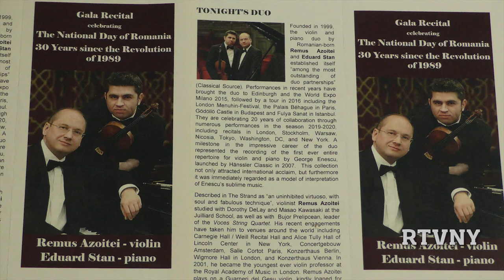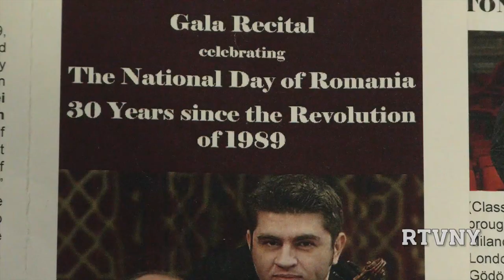Concert la Carnegie Hall de Ziua Nationala a Romaniei cu Remus Azoitei si Eduard Stan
(Aired 12/15/19) Channel NYCTV-life (WNYE) - Romanian TV of New York (RTVNY). Carnegie Hall din NY a fost gazda concertului de gala organizat pe 2 decembrie 2019 cu ocazia Zilei Nationale a Romaniei si a 30 de ani de la Revolutia Romana din 1989. Concertul a fost sustinut de violonistul Remus Azoitei si pianistul Eduard Stan cu un program ce a inclus lucrari de Maurice Ravel, Ernest Chausson si George Enescu. Evenimentul a fost organizat de Institutul Cultural Roman de la NY in colaborare cu Ra Entertainment. In deschidere, ambasadorul Romaniei la ONU, ES Ion Jinga, a vorbit despre semnificatia zilei de 1 decembrie si despre restaurarea democratiei in Romania o data cu revolutia romana din 1989. Directorul ICR NY, Dorian Branea, a facut prezentarea celor doi muzicieni romani ce sarbatoresc 20 de ani de parteneriat muzical remarcabil. Remus Azoitei si Eduard Stan au sustinut recitaluri pe mari scene ale lumii, iar colaborarea lor a culminat cu inregistrarea de referinta in 2007, la Hanssler Classic, in premiera, a repertoriului integral pentru vioara si pian al lui George Enescu. Remus Azoitei a absolvit Conservatorul din Bucuresti si Julliard School din NY si a studiat la Royal Academy of Music din Londra unde a devenit si cel mai tanar profesor de vioara al cunoscutei institutii muzicale. La recomandarea profesoarei Dorothy DeLay de la Julliard School a studiat cu legendarul violonist Itzhak Perlman. Eduard Stan a absolvit Academia de Muzica si Drama din Hanovra si sustine recitaluri pe importante scene muzicale ale lumii, in colaborare cu mari solisti, orchestre si institutii muzicale.
Cristi Boghian
Realizator & Producator
Romanian TV of NY (RTVNY)